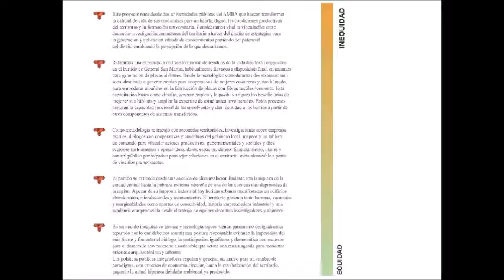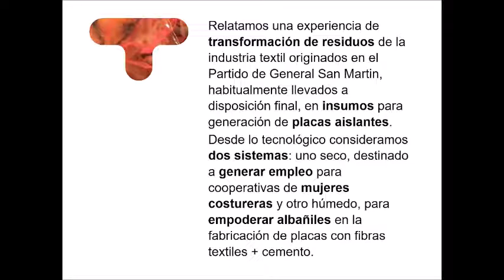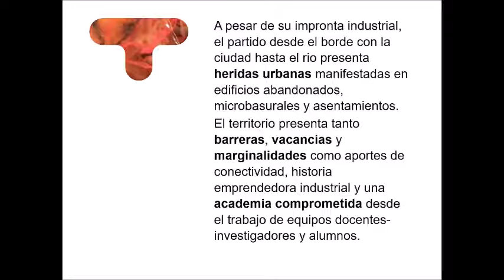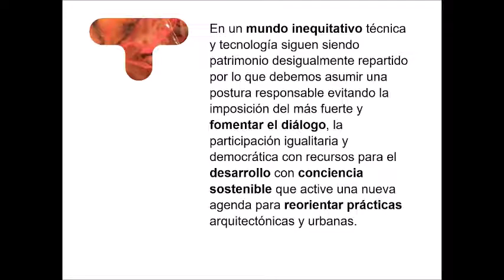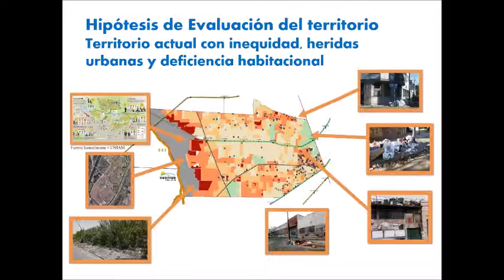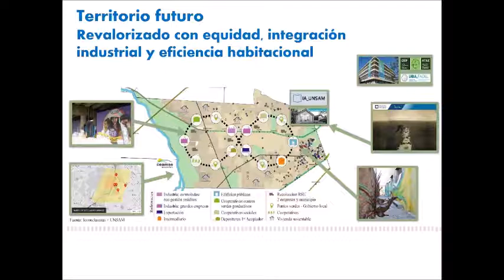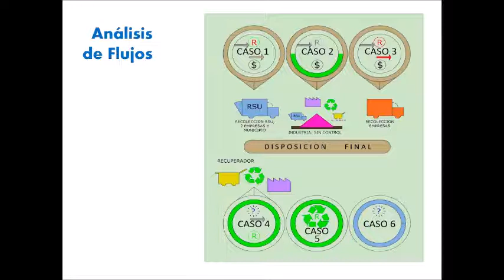Reinserción productiva de residuos industriales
Marta Edith Yajnes (IA)
Casos de estudio de reinserción productiva de residuos sólidos textiles de industrias radicadas en el partido de San Martin para la generación de productos para la mejora de la envolvente edilicia con generación de empleos de baja inversión y reducción de costos monetarios y ambientales en la gestión de residuos.